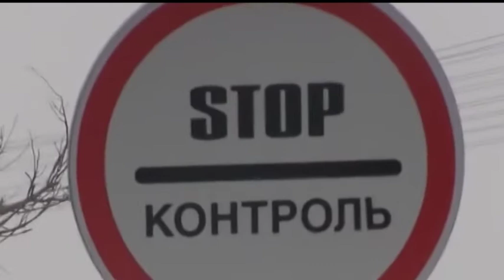Воєнний стан: що треба знати кожному?